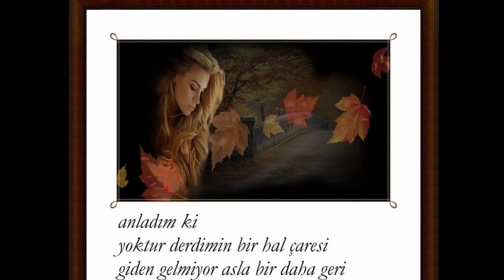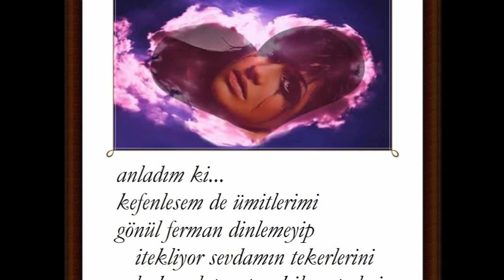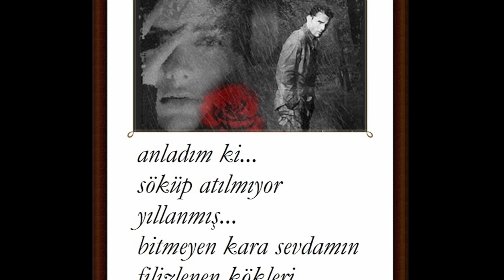anladım ki...(şiir:Demet Yalnız)